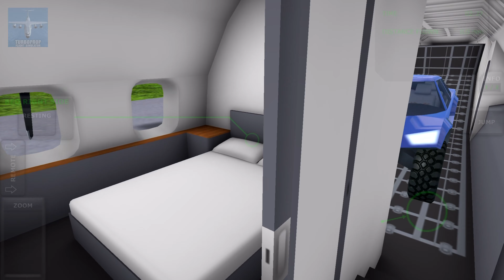While I was asleep on the plane... | Turboprop Flight Simulator